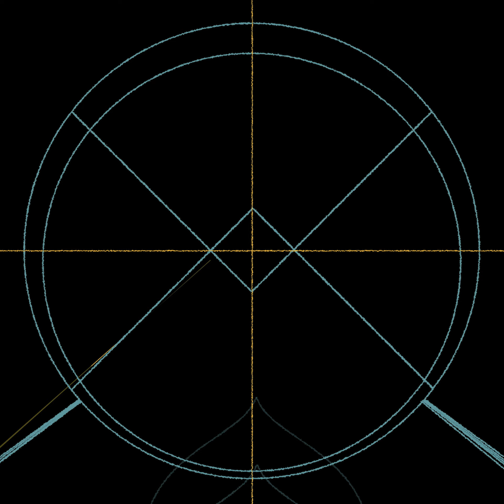Dave Brubeck - Boogie 1 A.M.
THE VOICE OF BRUBECK: VOL.1, SONG OF HOPE & PEACE
Dave Brubeck - composer
Brubeck Brothers Quartet
Chris Brubeck, bass/trombone
Dan Brubeck, drums
Chuck Lamb, piano
Mike DeMicco, guitar

The Paul English Quartet
Paul English, piano
David Caceres, saxophones
Rankin Peters, bass
Tim Solook, drums

Horace Alexander Young

Houston Chamber Choir | Robert Simpson, conductor

Catalog #: NV6668

From the iconic groove of his Take Five to the infectious melody he composed in Blue Rondo Ala Turk and beyond, Dave Brubeck was an innovative musical figure who left an indelible footprint on the history of jazz. His groundbreaking approach to composition stretched far beyond the barriers of genre, however.

THE VOICE OF BRUBECK from Navona Records showcases the legendary artist’s contributions to symphonic, chamber, and sacred vocal music, and explorations of new musical forms. Spearheaded by producer Arthur Gottschalk and the Lago Vista Community Concerts Foundation, this album offers a diverse palette of celebrated and previously-unrecorded choral and orchestral works that Brubeck regarded as some of his finest.

Featuring the GRAMMY® Award-winning Houston Chamber Choir alongside a 19-piece orchestra and the Brubeck Brothers and Paul English Quartets, THE VOICE OF BRUBECK carries on the legacy of the widely influential pianist and composer’s body of work so that future generations may enjoy his music for years to come.